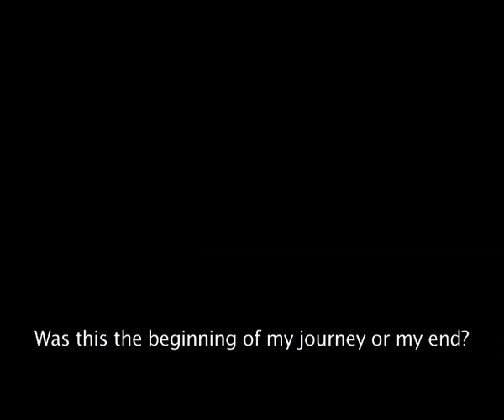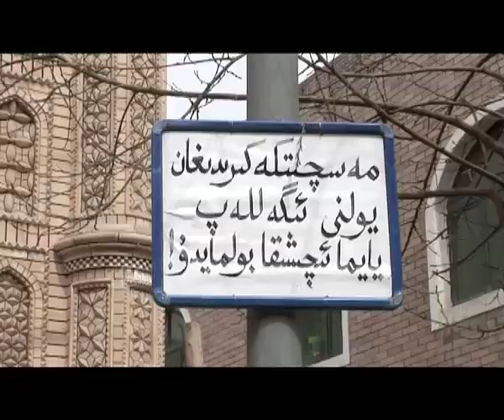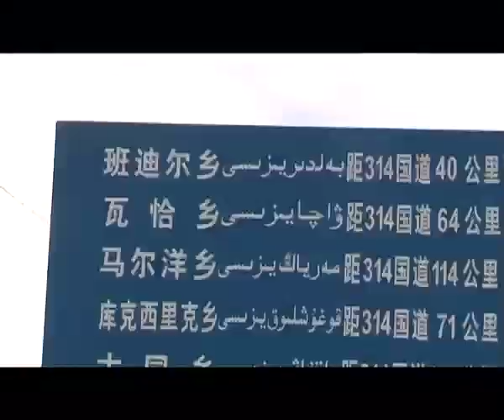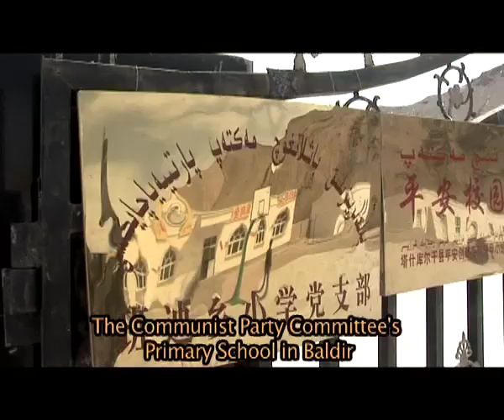"Silky Eloquence" by Hossein Khandan, 9 Min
In my search for traces of my Iranian heritage, my trip to the West of China had become irresistible!
I decided to undertake this journey, as an "One Man Crew" filmmaker, despite many obstacles.  When my external drive crashed and my only copy of my film, "Another Salute!" was lost,(Behrouz Vossoughi and Khosrow Shakibaie) I felt overwhelmed as I was one month late in preparing for the 3rd Noor Film Festival, already.  I had a window of only two days to celebrate and film the Iranian New Year (Nowruz). Feelings of family obligation weighed on my mind, as it was also my wedding anniversary, and my birthday. In addition, I had no financial support--as all the organizations I thought would support me in this cultural quest, abandoned me.

As the day of my departure arrived, only three hours before my flight, I was informed that the direct buses from Teda to Beijing were not available any more. I had to get to the airport in any way possible and on time.
(9 Minutes)